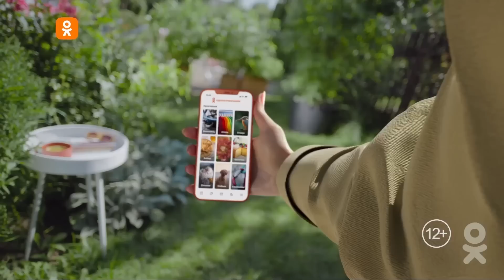Милош Бикович: сняли в космосе фильм «Вызов»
Милош Бикович в гостях у «ОК на связи!». Эфир от 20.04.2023

Содержание выпуска:
00:00 — Начало
00:14 — Представление гостя
00:40 — О премьере фильма «Вызов»
06:50 — Подготовка к роли
08:59 — Необычные испытания
11:00 —  О чем сюжет
12:00 — Юля и Клим после космоса
14:30 — Про Клима Шипенко
17:00 — Самое сложное в роли Милоша
18:16 — О космонавтах
20:45 — 🎮 Будущие фильмы в космосе
23:50 — Опыт работы в разных странах
27:24 —  Милош продюсер
29:20 — Сербский мультфильм
31:12 — Работа со звёздами
34:01 — Какое бы кино снял сам
38:30 — Про Михалкова
43:30 — 🎮 Выбери фильм
49:30 —  Про увлечения
51:52 — Про красоту
54:22 – 🎮 Русско-сербский разговорник